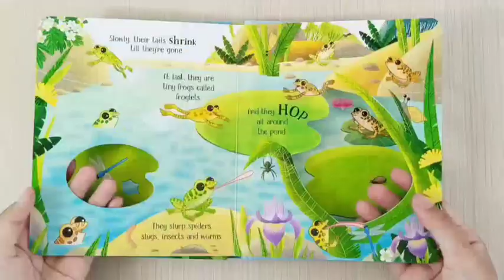Usborne Life Cycles One Little Frog